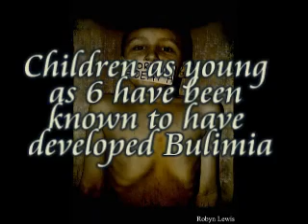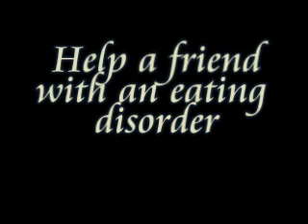Eating Disorders PSA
A Public Service Announcement video created by the students of Windward High School.